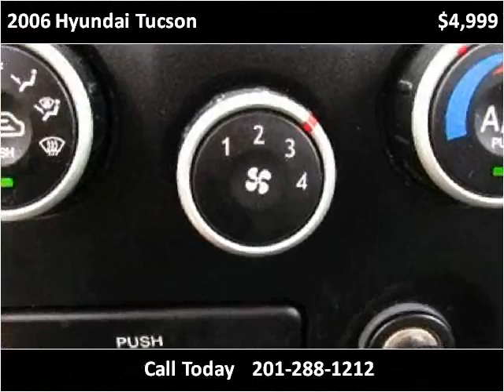2006 Hyundai Tucson Used Cars Hasbrouck NJ